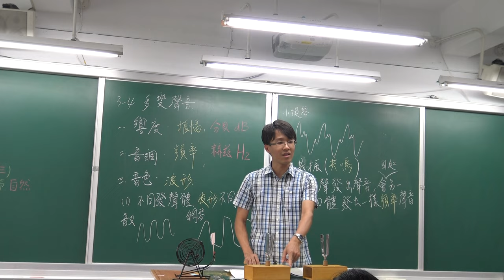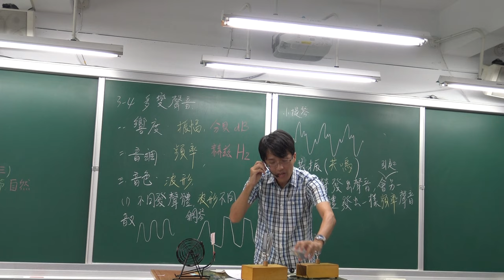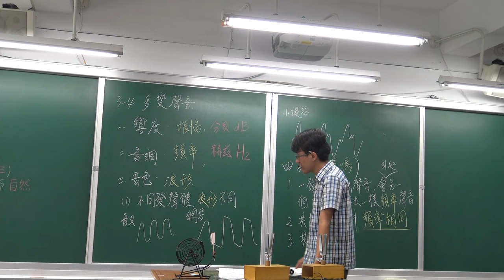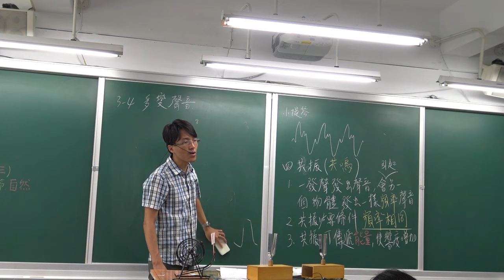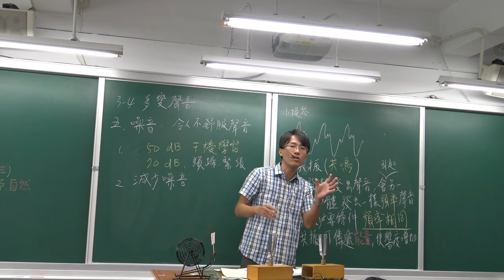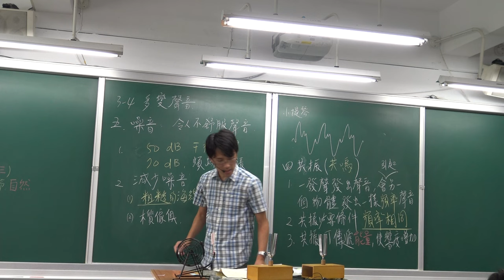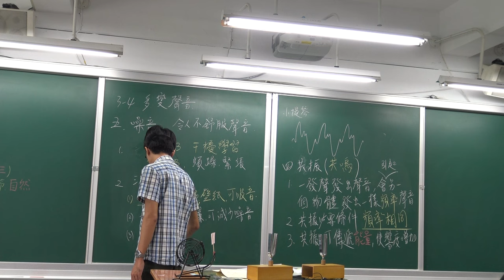國二上理化3-4(2)共振與噪音